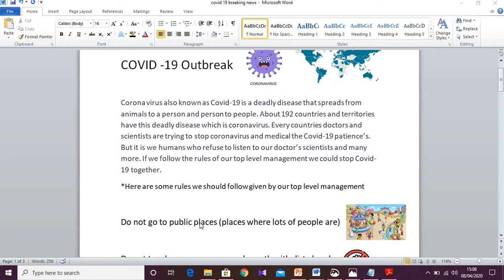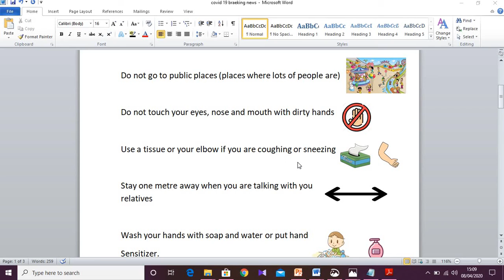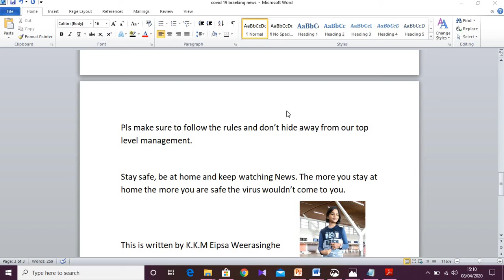Covid-19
Let's follow this instructions